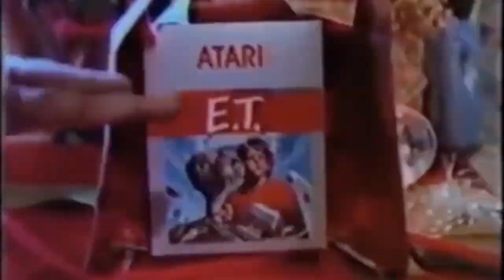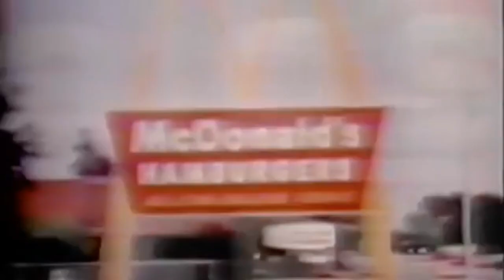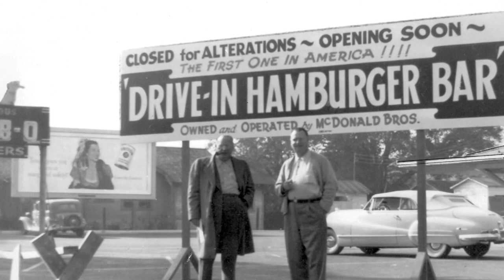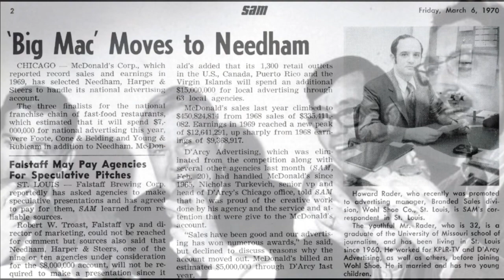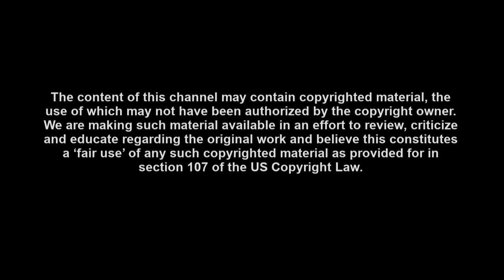The Story Behind McDonald's You Deserve A Break Today Commercial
The iconic 1971 McDonald's You Deserve a Break Today was instrumental in helping McDonald's become a national fast food chain. Now the world's largest fast food company with 37,000 locations, McDonald's can point to this commercial as the period when they finally grew up.